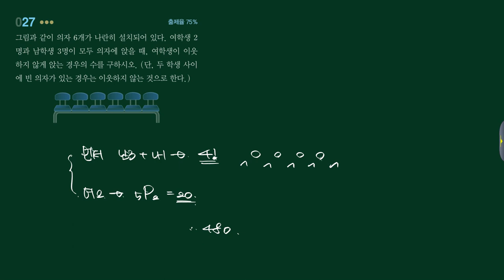확통 일등급만들기 1단원 27번